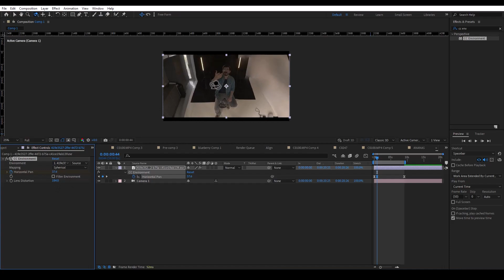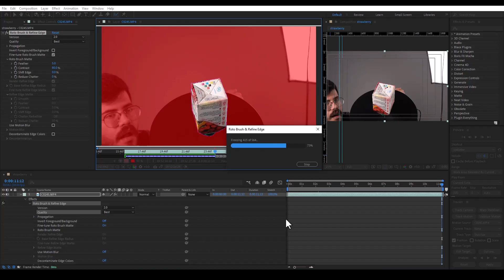با این ترفند میتونی بدون روبات فیلم برداری حرکت های روباتیک بسازی | We Faked A Camera Robot Arm!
تصاویر ضبط شده با ربات های فیلم برداری جذابیت زیادی داره و روز به روز استفاده از بازوهای روباتیک در تصویر برداری رایج تر میشه، اما کمتر کسی توان خرید این روبات ها رو داره. پس تلاش کردیم راهی پیدا کنیم تا با تجهیزاتی  که داریم حرکت های روبات فیلم برداری رو شبیه سازی کنیم

برای آشنایی با روبات های فیلم برداری پیشنهاد میکنم این ویدیو رو ببینید